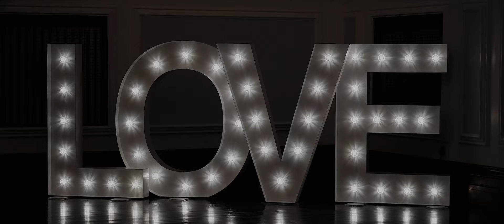Kara + Kenny Beamish hall wedding video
Beamish hall wedding video